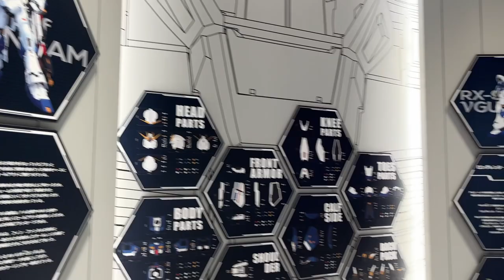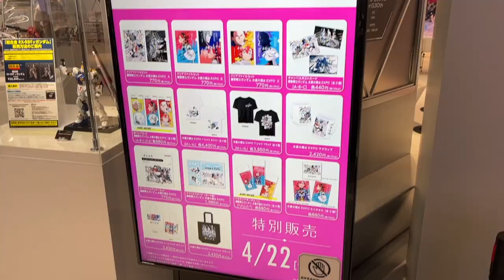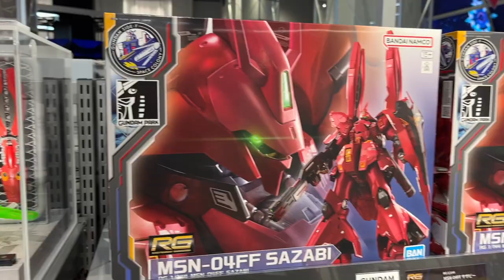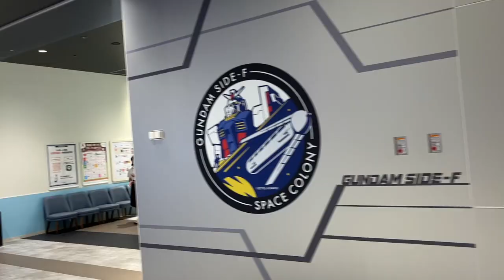[Fukuoka Travel] LaLaport GUNDAM SIDE-F shop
I went to LaLaport and explore GUNDAM SIDE-F shop.. There is Life-size RX-93ff νGundam statue. It is really awesome!!